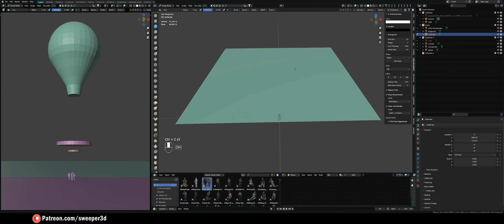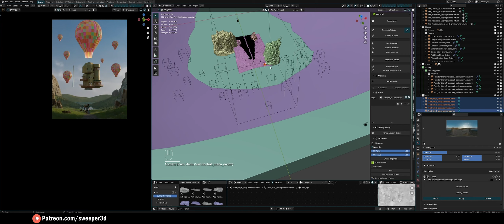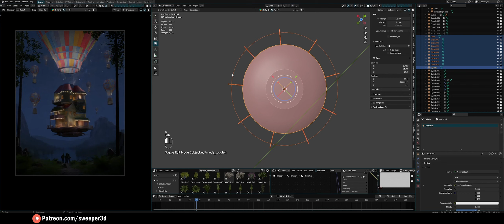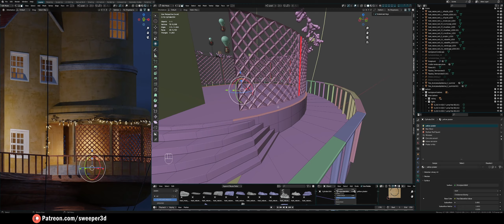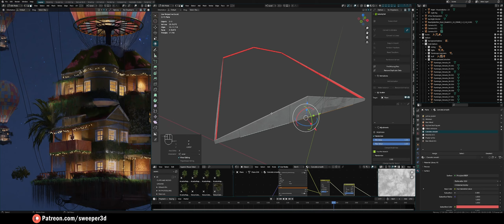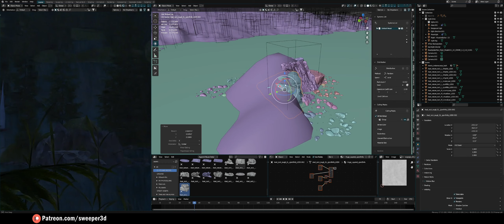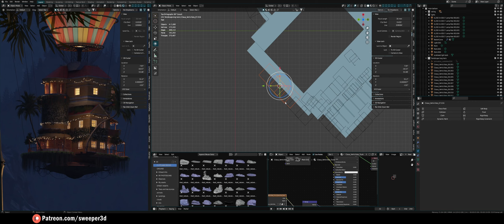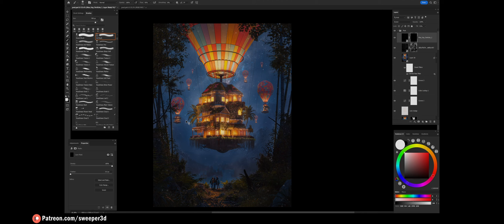Creating Airborne In Blender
Process video for my Airborne artwork, using Blender and Photoshop.